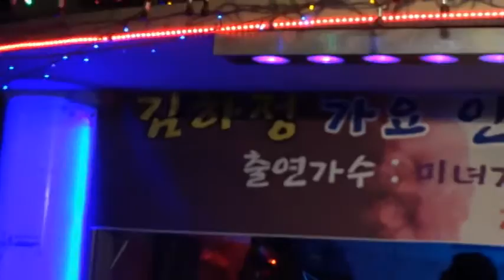가수 김하정-인생은 육십부터_김하정가요50주년기념 음반사인회_영상감독 이상웅-2015.08.08.